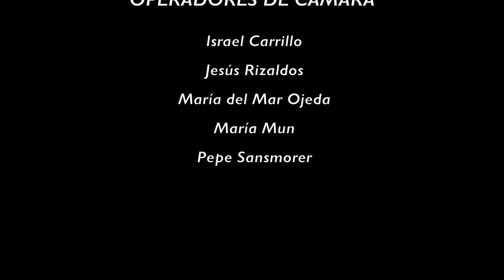Talavera por la Música - I Edicion - AMT Asociación de Músicos de Talavera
I Edición de "Talavera por la Música" donde cerca de 100 músicos tocaron al unísono la canción "Tequila - Rock And Roll En La Plaza Del Pueblo".

Grabación y edición de vídeo: Asociación de Cineastas de Talavera
Operadores de cámara:
Israel Carrillo
Jesús Rizaldos
María del Mar Ojeda
María Mun
Pepe Sansmorer

Técnico de sonido: Santiago Chicharro
Técnico de Monitores: Hugo Chiquero

Presentador: Carlos Palomeque

Músicos:
Voz: Rubén Torrescusa
Batería: Nacho Bravo
Teclado: Iván Vázquez
Bajo : Irene Martín
Guitarras : Manu D G y Jorge Martín

Organiza: AMT (Asociación de Músicos de Talavera)
Colaboran: OALC Talavera de la Reina, La Magia de la Voz, Asociación de Cineastas de Talavera